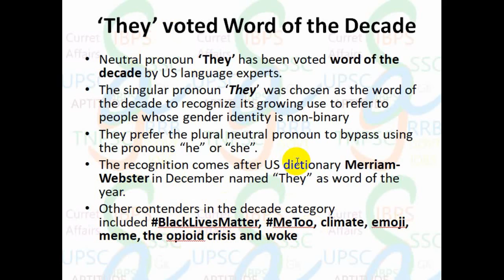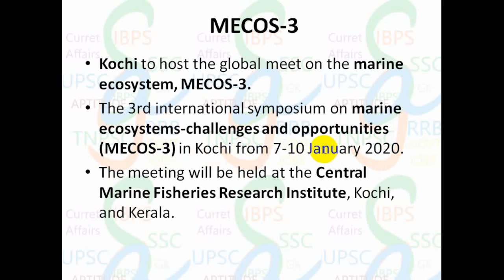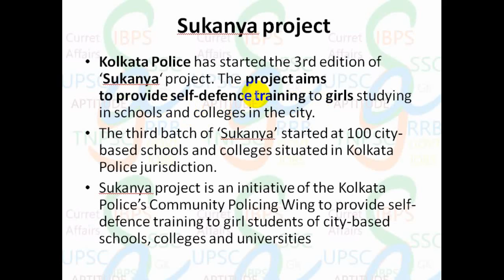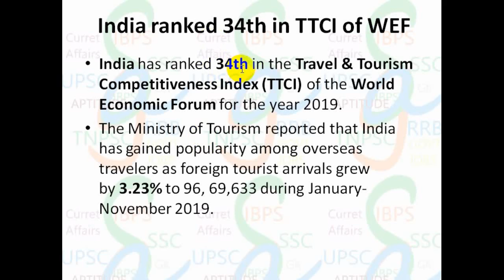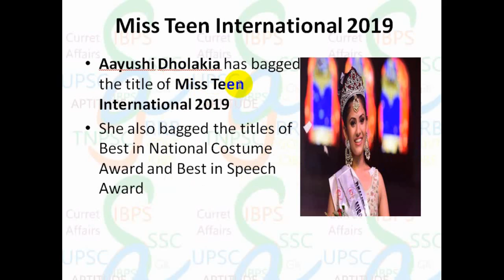Current Affairs-Jan 06-Tamil